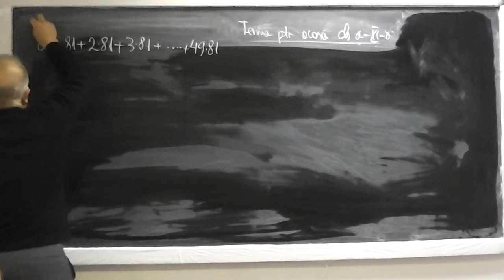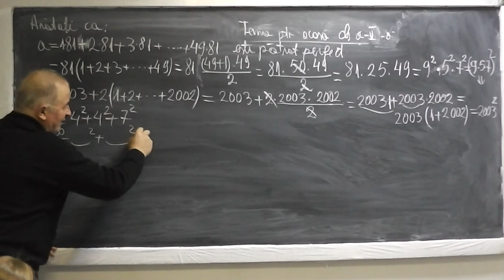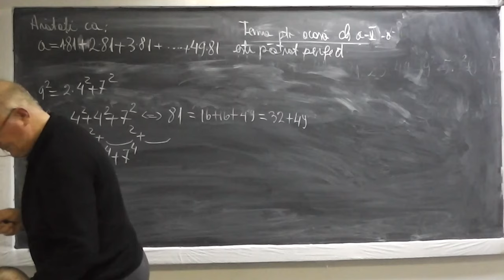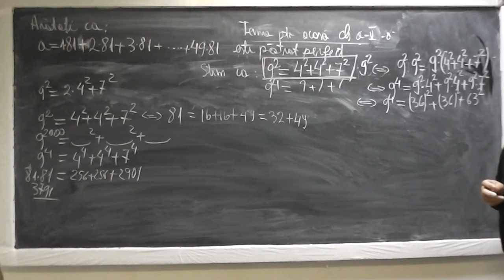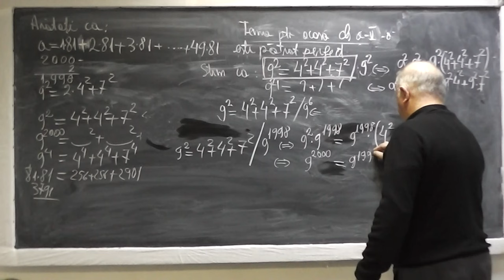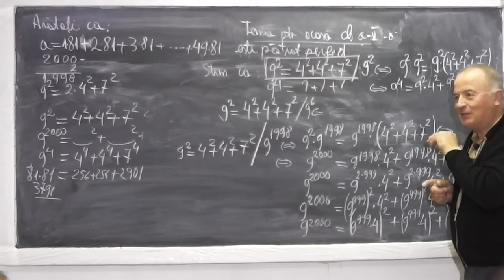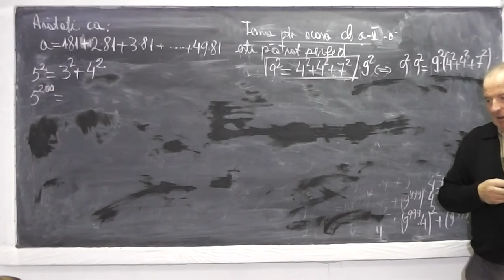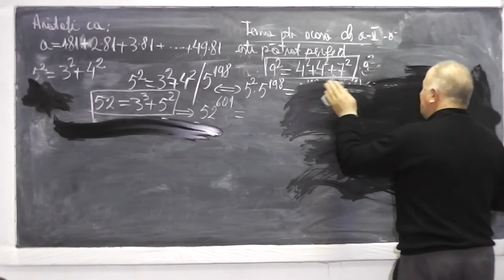1/2 Lectia 685 - Probleme cu patrate si cuburi perfecte Factor comun Operatii cu puteri Tema Clasa 5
Aceste lectii sunt sustinute de voi si daca va sunt utile, as aprecia un Like si Share - In aceasta lectie de matematica pe care o puteti vedea in direct si pe ne ocupam de tema pentru acasa la clasa a V-a. Din cuprins: Rezolvam probleme cu patrate si cuburi perfecte, scoaterea in factor comun, scrierea unui numar ca suma de patrate perfecte sau cuburi perfecte, operatii cu puteri, Proful Online in situatie dificila :) Daca lectia va este utila, as aprecia un Share si Like - VIDEO MATEMATICA cu Proful Online sau cautati pe Google: profu online Ioan Ursu

- 1/2 Lectia 685 - Probleme cu patrate si cuburi perfecte Factor comun Operatii cu puteri Tema Clasa 5
- 2/2 Lectia 685 - Probleme cu patrate si cuburi perfecte Factor comun Operatii cu puteri Tema Clasa 5
- Lectia 685 - Probleme cu patrate si cuburi perfecte Factor comun Operatii cu puteri Tema Clasa 5